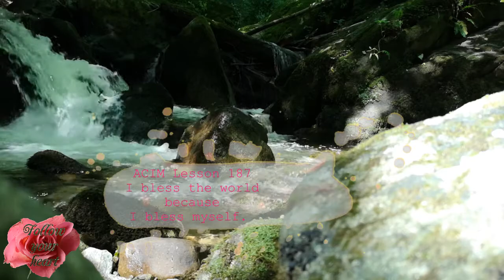Meditation 💜 ACIM Lesson 187 (15 minutes)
Lesson for today is:

💜 LESSON 187

I bless the world because I bless myself.

Lovely day!

Ly❤️
   Kateja